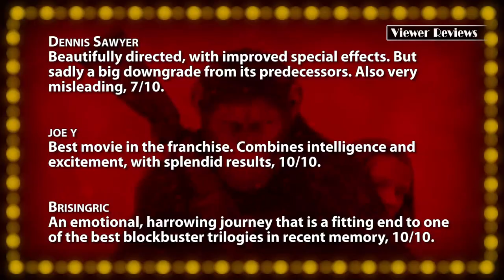War For The Planet Of The Apes -- Movie Review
• War For The Planet Of The Apes (2017) - Thrilling example of why this trilogy is 'together, strong', 9/10.

~~ Truncated Script ~~
A triumphant conclusion. The third picture in the "Apes" reboot series was released nationwide on July 14, 2017 - earning back its $150 million dollar budget within its first two weekends. The narrative, penned by returning director Matt Reeves and Mark Bomback picks up two years after "Dawn" left off - where ape leader Caesar sets off on a quest into human territory to settle a personal score.

The first two films in this updated trilogy were only appetizers for what will be long heralded as a landmark achievement in motion capture technology. Andy Serkis gives the performance of his career as the hardened chimpanzee leader; forced to seek vengeance after suffering a staggering loss. He motivates his troops by reiterating his species' motto, "Apes. Together. Strong." The visuals effects by New Zealand's Weta Digital that bring this primate to life are utterly sublime. The facial expressions, physical mannerisms, and deep green eyes all evoke a truly emotional, and human performance. If any mo-cap character is going to break the proverbial 'glass ceiling' and score an Academy Award nomination - this is it.

Karin Konoval returns as well, to portray Caesar's trusted orangutan adviser "Maurice" - who's calm and measured perspective often helps reign in his leader's more brash decisions. Steve Zahn plays "Bad Ape", a quirky hermit that Caesar's expedition picks up along the way. He has a few funny, comic-relief type moments - but they feel decidedly out of place in the otherwise serious film. But the implication of a talking ape not from Caesar's initial uprising is a big one, as it signals the possibility of an entire "planet of the apes" - instead of just a small village outside San Francisco.

The only real human character of note in "War" is Woody Harrelson as the villainous and uncompromising "Colonel" - who doesn't hesitate to execute his own men when they show signs of disease. Echoing shades of Marlon Brando, he delivers a long and emotionally distant monologue about his son and the tough decisions he's made. Remarking on the pending war between apes, humans, and his own faction of the military Harrelson punctuates this speech by stating, "All of human history has come to this moment." It is a powerful scene, and a real highlight in the 140 minute feature.

The PG-13 rated picture has some tonal and pacing issues towards the middle, as it drastically shifts from a war movie to a prisoner-of-war movie. I didn't particularly care for a few of the more convenient plot twists, either. After 49 years though, these characters and stories are still impressive, and consistently entertain - even paying homage to earlier films with clever moments and dialogue references. A must-watch just for the terrifically well-realized motion capture effects, "War For The Planet Of The Apes" is a thrilling example of why this trilogy is 'together, strong'. And here's what you had to say about it.

Some called it the best yet, while others felt it was a downgrade. Your scores averaged to a 9/10. I agree, I felt this was an AWESOME film.